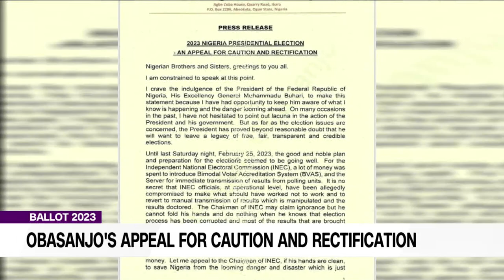Presidential Election Results: Reports Of External Bodies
Dr.Omoshola Deji, Political Scientist, Joined Us To Discuss